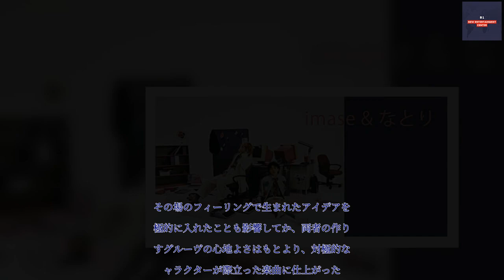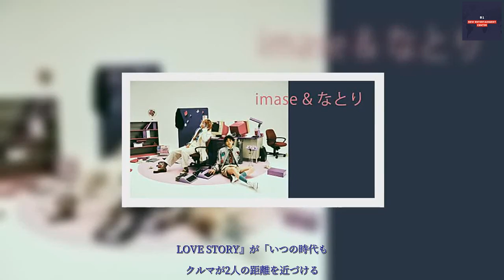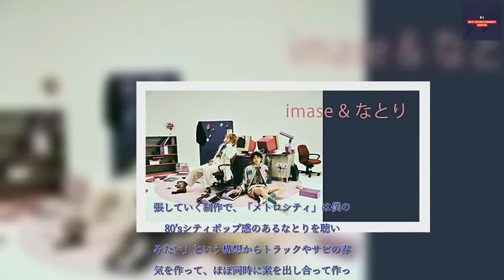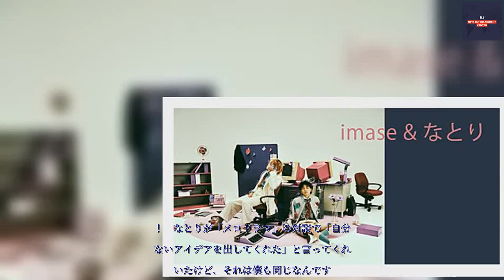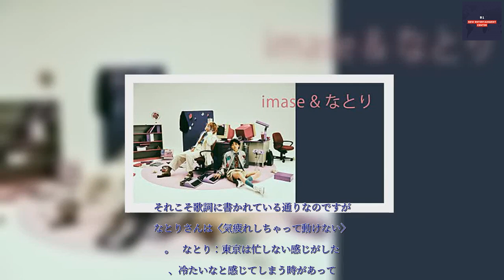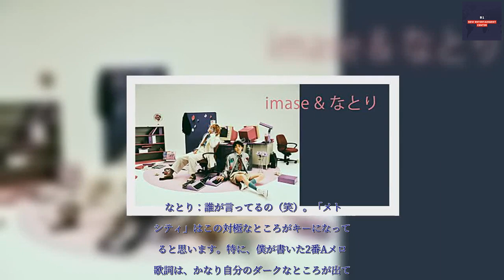B1- ‹インタビュー›imase & なとり 共作第2弾「メトロシティ」で描いたそれぞれの“東京”観と、“違う”からこそ生まれるリスペクト